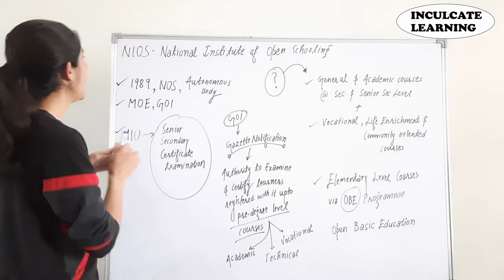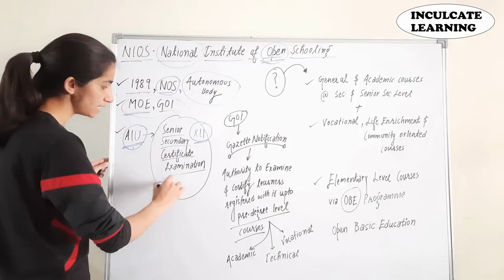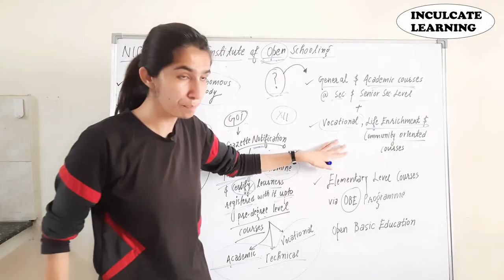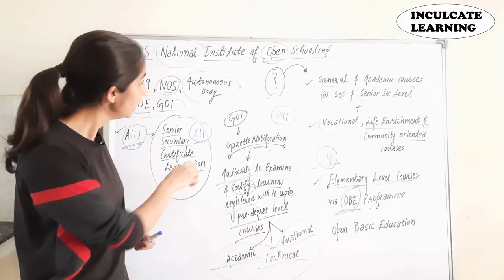NIOS | National Institute of Open Schooling | M.Ed. | UGC NET Paper-2 Education | Inculcate Learning